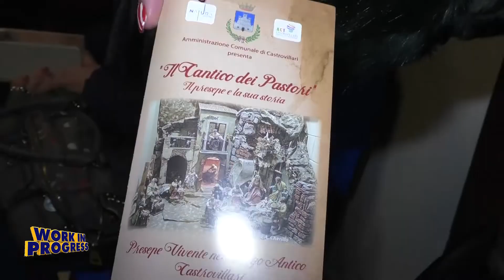Cantico dei pastori presepe vivente Castrovillari breefing finale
Cantico dei pastori presepe vivente Castrovillari
breefing finale con le associazioni ed intervista al M° Cherillo